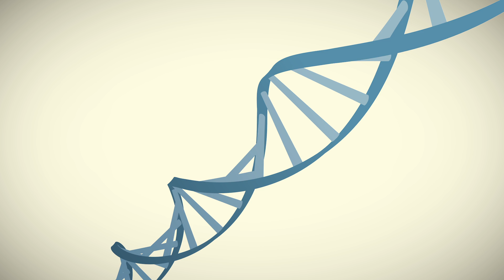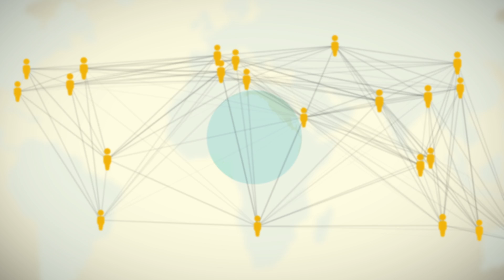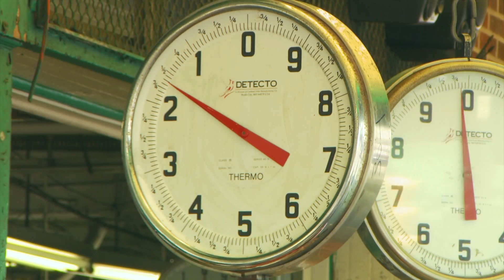The Phosphorus Paradox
Phosphorus provides the foundation of civilization, even if you don’t recognize it.

Help us share this story about humankind and a remarkable resource.